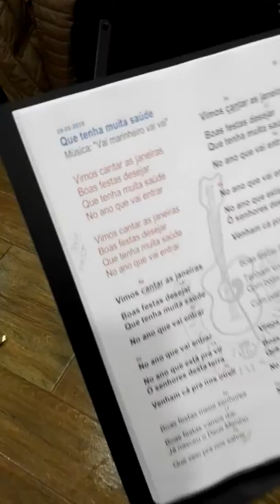GMT Grupo de Música Tradicional de Merelim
Janeiras 2019